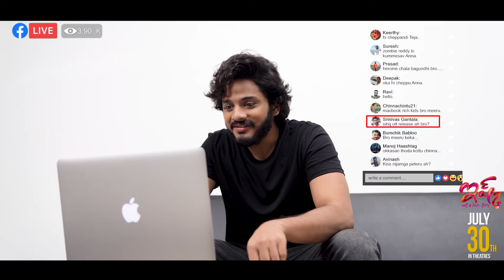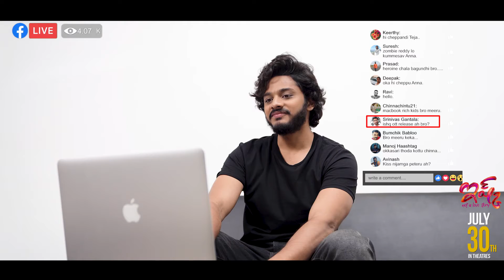Actor Teja Sajja Hilarious Video about Ishq Movie | Ishq Promotional Video | Filmy Culture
Watch Here

Filmy Culture Channel Is One Step For All Entertainment and Movie Updates Needs, Here You Get For Sure Very Funny Entertaining Updates and Good Day to All Of My Viewers.